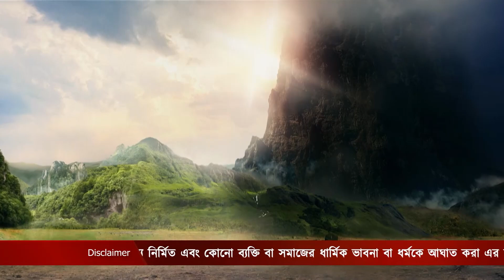Shri Krishnaleela - Full Ep - 204 - Nirnay Samadhiya, Amardeep Garg, Mahi Soni, Manish - Zee Bangla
Narayan tells Debrishi the story of Rishi Durvasa cursing the Vindyachal Mountains. Yogomaya tells Kanai about the effects of Lord Suryaâ€™s heat on the mountain. Kanai tries to speak to Vindyachal.

Show Name : Shri Krishnaleela
Producer/Star Cast :

The show depicts the journey of Lord Krishna's mischievous and enchanting ways as a child and how he went on to become the protector of the world.